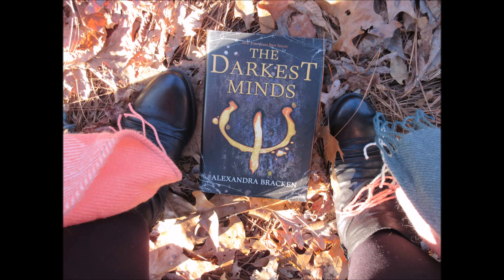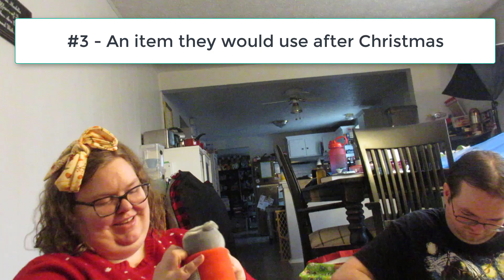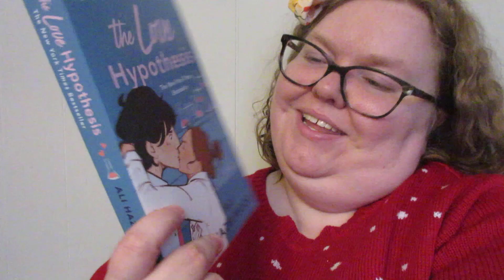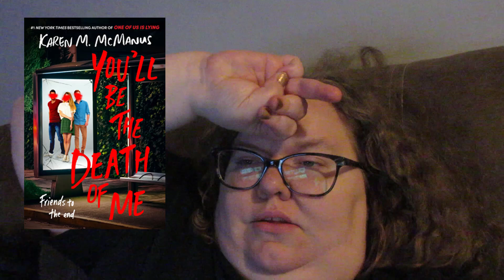Reading Vlog December 24-31, 2021 / Christmas, TikTok Trend, I Got Sick Again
~*~Hey Bookies~*~

My modified list for Christmas:
*A pair of PJs they can wear for the whole Christmas day
*An item they would use on Christmas
*An item they would use after Christmas
*Favorite snack they can eat on Christmas
*An item for the both of us to enjoy for Christmas

~*~Books Mentioned in Video~*~:

You've Reached Sam by Dustin Thao
Luck of the Titanic by Stacey Lee
The Woman With The Blue Star by Pam Jenoff
The Charm Offensive by Alison Cochrun
Only Ashes Remain by Rebecca Schaeffer
Within These Wicked Walls by Lauren Blackwood
Star Mother by Charlie N. Holmberg
You'll Be The Death of Me by Karen M. McManus
The Chosen One by Echo Brown
The Kindred by Alechia Dow

Fire Nation Creations Rep BUTTERFLY10
Enchanted Fandoms Rep POPFLY10
Enchanted Extras by Bri Rep BUTTERFLY15
Bookish Signs and More Influencer POP10